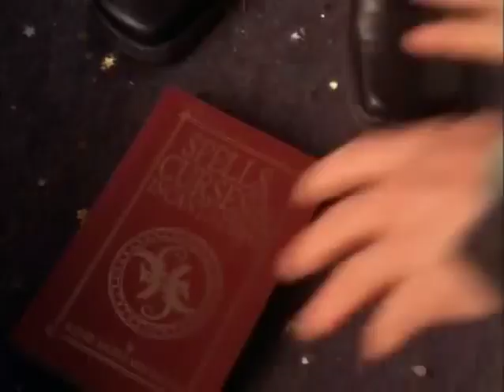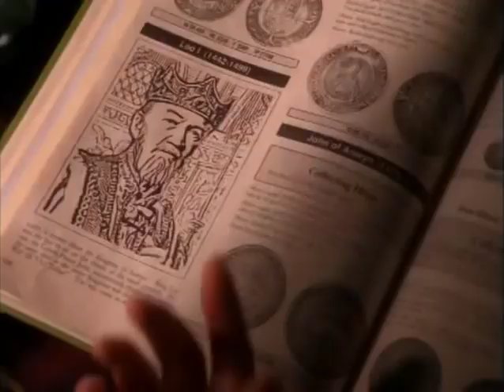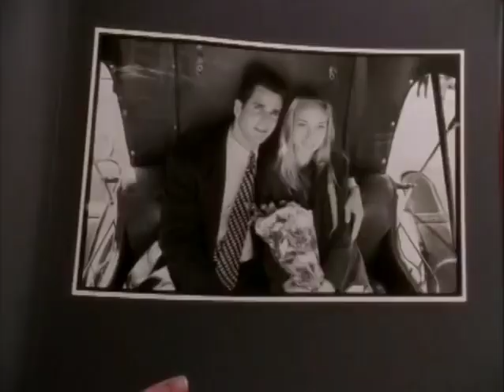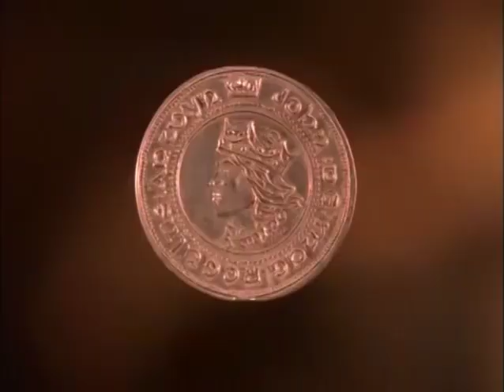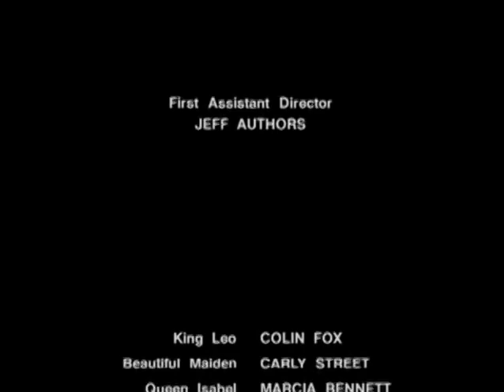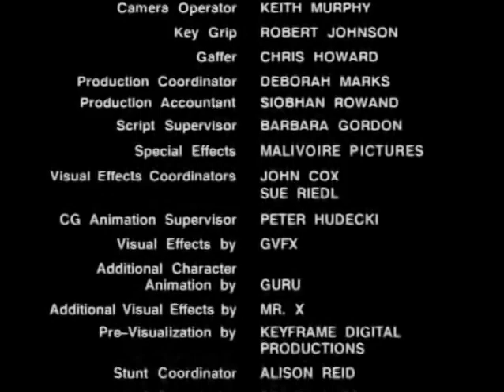Un principe encantado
Películas románticas